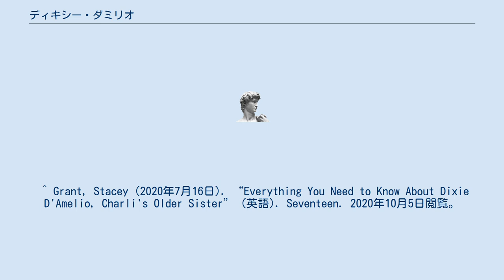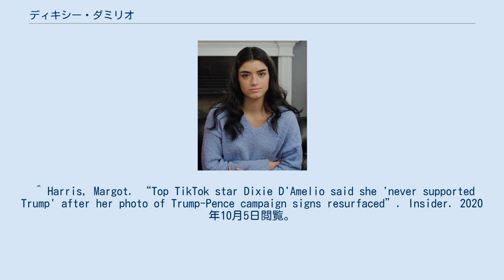ディキシー・ダミリオ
ディキシー・ダミリオ（Dixie D'Amelio, 本名: Dixie Jane D'Amelio, 2001年8月12日 -）はアメリカのソーシャルメディアパーソナリティであり、ソーシャルメディアプラットフォームTikTokに投稿した動画で知られている歌手である。
ディキシーはダミリオ姉妹の姉である。
2020年、彼女はYouTubeウェブシリーズ「AttawayGeneral」に出演した。
 ダミリオの肉親には、彼女の父親である政治家のマーク・ダミリオが含まれる。
 彼女の母親、ハイジ・ダミリオ。
 そして彼女の妹、チャーリー・ダミリオがいる。
 ^ Grant, Stacey (2020年7月16日). “Everything You Need to Know About Dixie D'Amelio, Charli's Older Sister” (英語). Seventeen. 2020年10月5日閲覧。
 ^ Harris, Margot. “Top TikTok star Dixie D'Amelio said she 'never supported Trump' after her photo of Trump-Pence campaign signs resurfaced”. Insider. 2020年10月5日閲覧。
 ^ “Meet Charli D'Amelio, TikTok's newest viral teen celebrity” (英語). NBC News. 2020年10月5日閲覧。